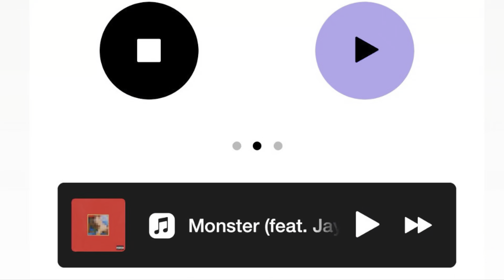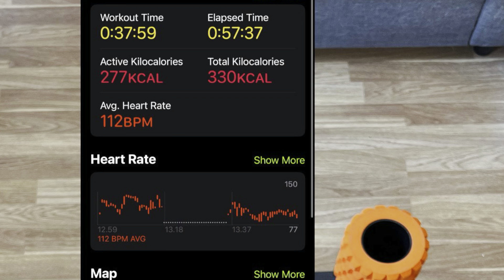Learning to build and think world wrong.